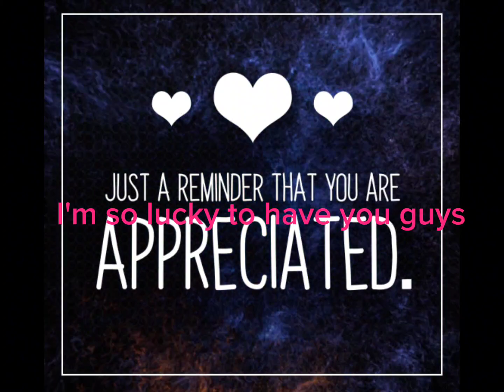Thank you all for the support ❤️